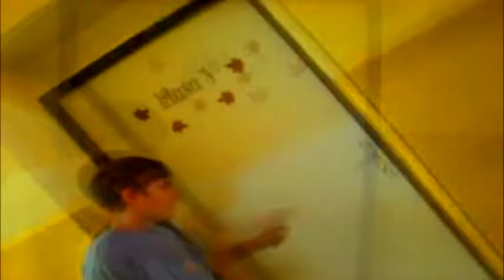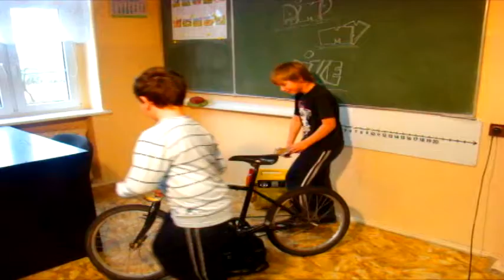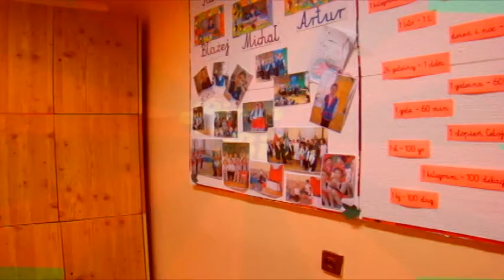SzkolnyKlubFilmowy - Odpicuj Mi Rower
Szkolny Klub Filmowy - Odpicuj Mi Rower